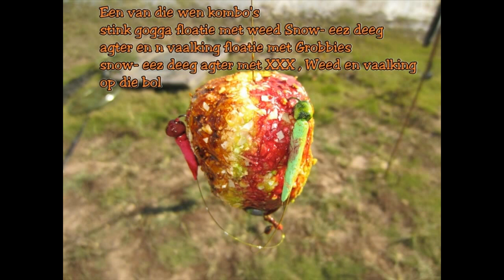n DAG vol PB s en MAGIC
from Magic Baits - The only bait you will ever need!